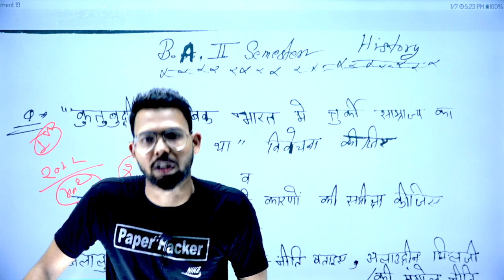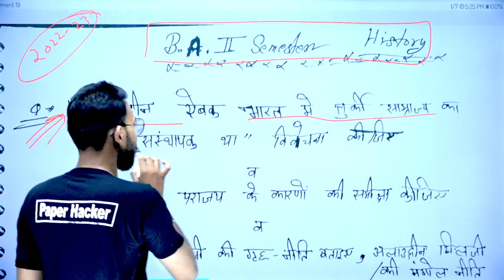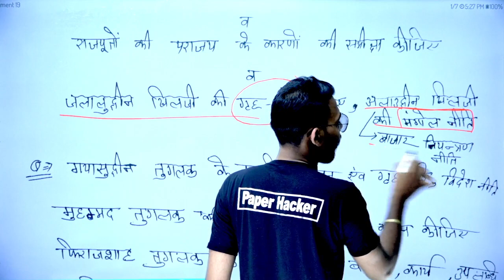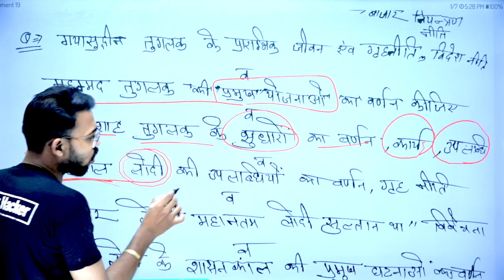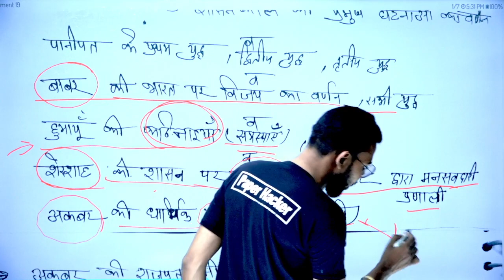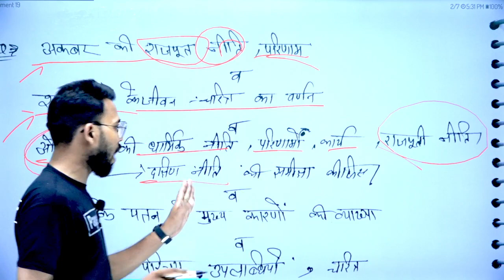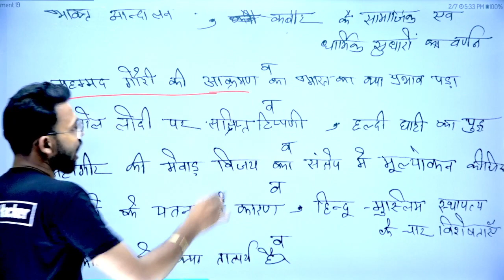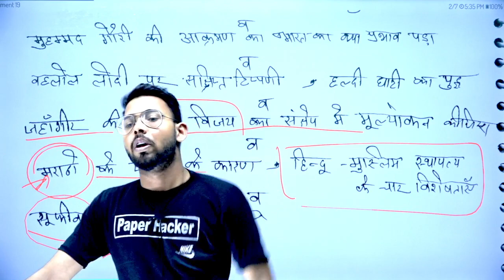BA 2nd Semester History paper, 2023 में आने वाले प्रश्न